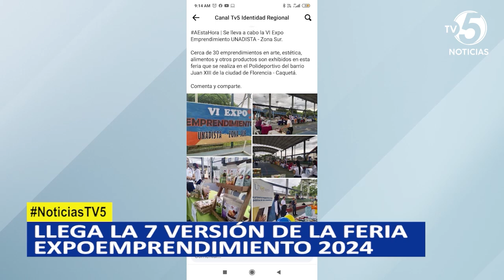Llega la 7 versión de la feria expoemprendimiento 2024